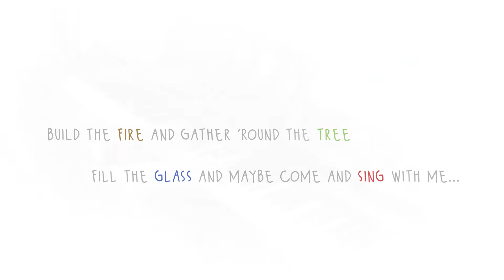Ed Sheeran / Elton John - Merry Christmas 鋼琴獨奏版 Piano Cover by Qingyuan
Merry Christmas!

Come & visit me on Facebook!

喜歡別忘了留下讃！

現在我入駐騰訊及網易音樂人啦~
內地的小夥伴在QQ音樂及網易雲音樂搜索
【Qingyuanの鋼琴小屋】 就可以找到我嘍~